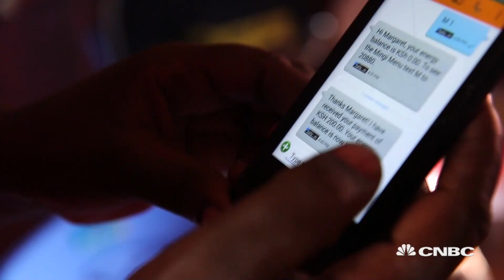In Kenya, micro grids are changing lives | Sustainable Energy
These small, affordable solar systems are helping Kenyans living off the grid get the power they need.

CNBC_international